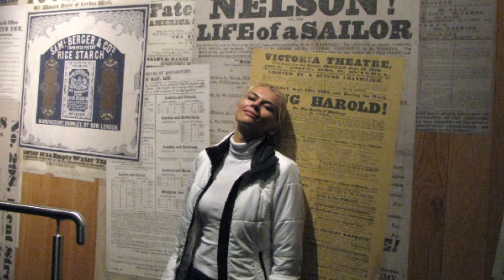АРОМАТИ мого ДОЗВІЛЛЯ ⚓ СПОРТ / подорожі / МУЗЕЇ / прогулянки / ТЕАТРИ / відпочинок / РОБОТА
Слава Україні!💙💛

Ролик оформлений мелодією Swing Theory - Freedom Trail Studio